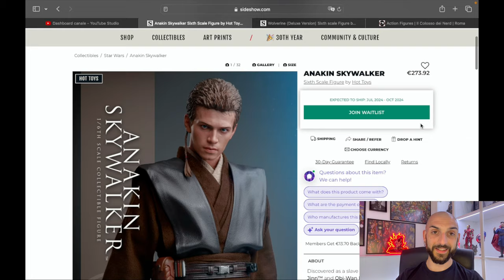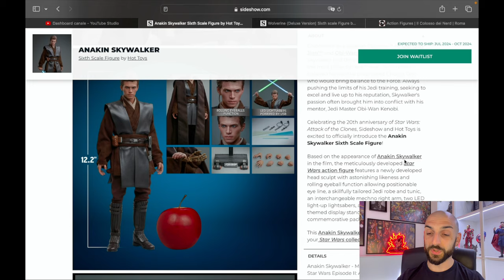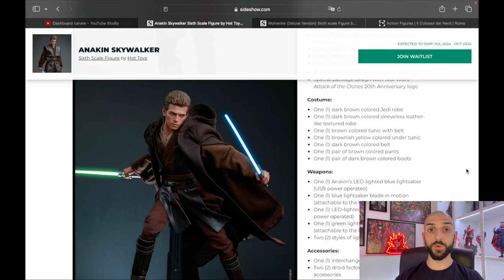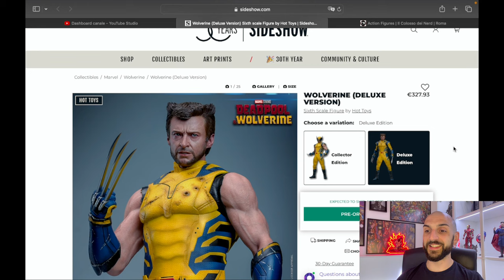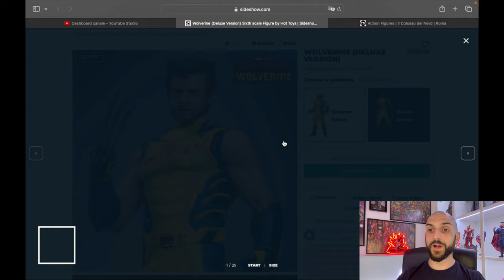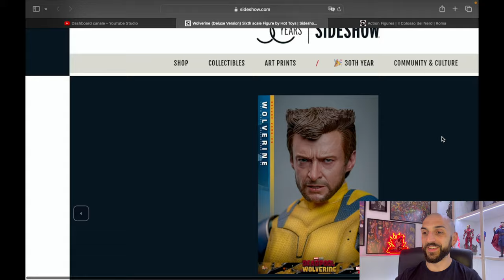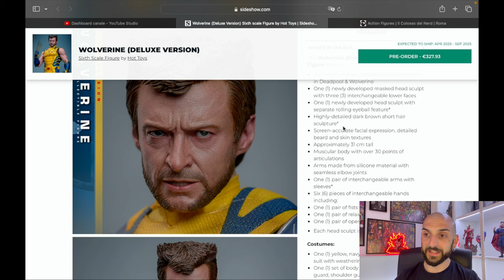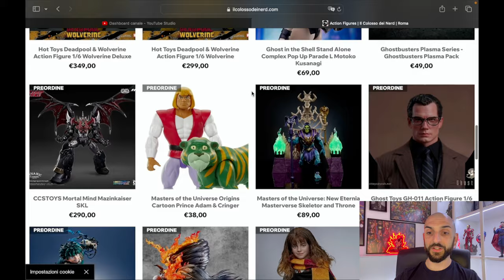NEWS 1/6: il migliore annuncio dell'anno per Hot Toys? Finalmente arriva Anakin! | Siamo 500!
Settimana ghiotta in casa Hot Toys, con una release che aspettavo da tantissimo tempo in ambito @StarWars e non un annuncio qualsiasi, ma l'annuncio per eccellenza: il Wolverine di Hugh Jackman tratto dal film @marvel in uscita Deadpool & Wolverine! Inoltre, importanti news per il canale, arrivato ormai a più di 500 iscritti. Buona visione!

▬▬▬▬▬ Capitoli ▬▬▬▬▬
00:00 - Introduzione ed annuncio importante
01:54 - Anakin Skywalker (Attack of the Clones)
04:54 - Wolverine da Deadpool & Wolverine
09:45 - Nuovi Arrivi
10:27 - Conclusione